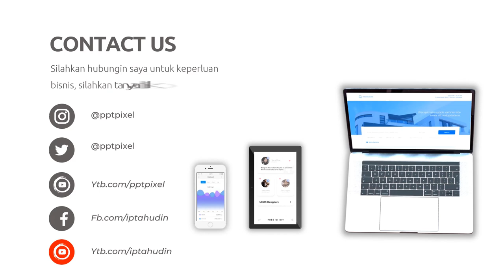Contoh Video Explainer Jasa Penggantian Jendela Rumah dan Voice Over (dengan Suara)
Daftar Isi
00:00 - Intro Pptpixel
00:18